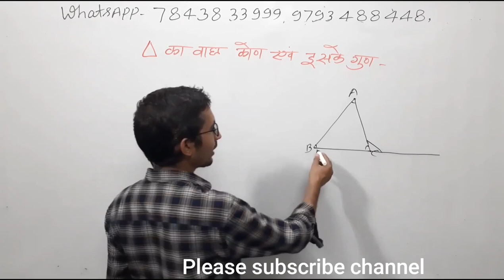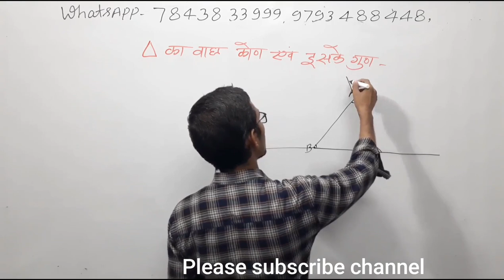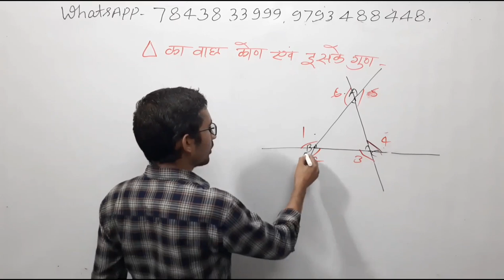त्रिभुज का बाहरी कोण क्या होता है | what is Exterior Angel of Triangle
त्रिभुज का बाहरी कोण,
त्रिभुज के कोण ज्ञात करना,
त्रिभुज का लम्ब केंद्र,
त्रिभुज के अंतः कोणों का योग,
त्रिभुज की प्रमेय,
त्रिभुज के सूत्र,
त्रिभुज के क्षेत्रफल का सूत्र ,
त्रिभुज के क्षेत्रफल का सूत्र बताइए,
विषमबाहु त्रिभुज के क्षेत्रफल का सूत्र,
समबाहु त्रिभुज के क्षेत्रफल का सूत्र,
समकोण त्रिभुज के क्षेत्रफल का सूत्र,
समद्विबाहु त्रिभुज के क्षेत्रफल का सूत्र,
triangle area formula,
triangle area calculator,
triangle area formula in hindi,
triangle area calculator 3 sides,